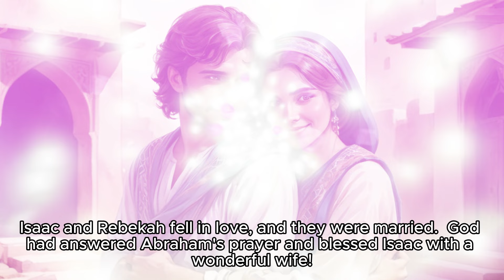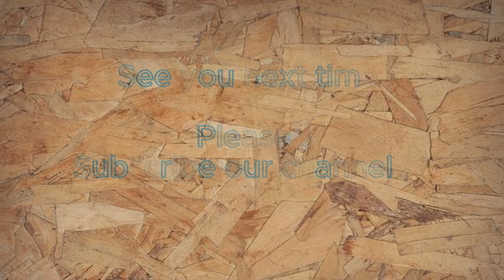365 Bible Stories #14 Abraham finds wife for his son | Isaac and Rebekah | Sunday school lessons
Discover Isaac's Heartwarming Journey in 'A Wife for Isaac'! Join Dandelion for another captivating tale from the Bible in today's episode. Watch as faith and divine guidance lead Isaac to find love and blessings. Don't miss out on this heartwarming adventure!"